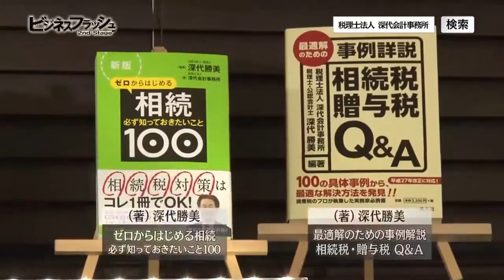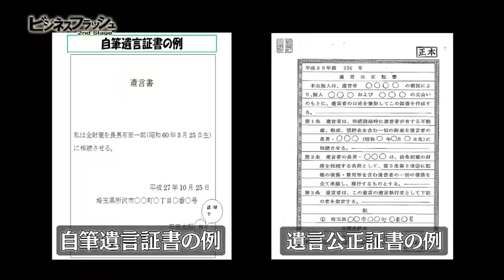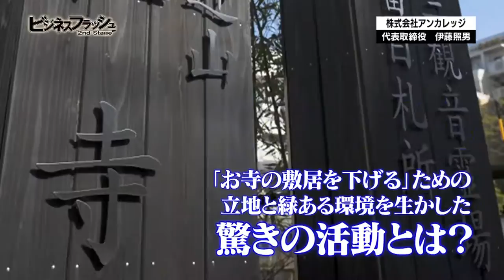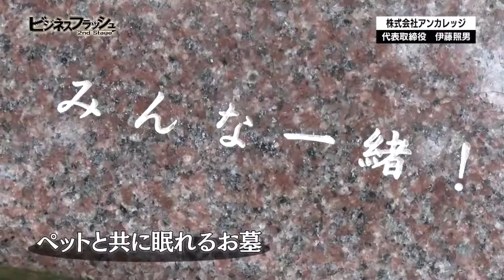ビジネスフラッシュ 2ndStage～企業が輝くとき～（税理士法人深代会計事務所、株式会社アンカレッジ）